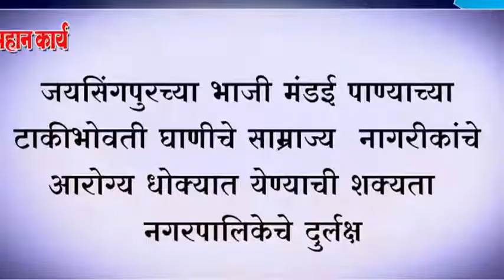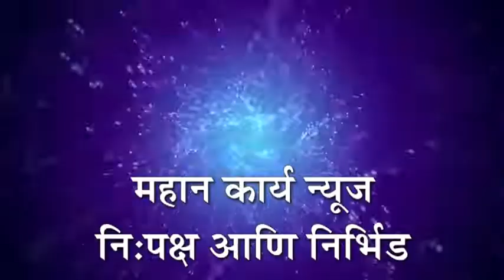जयसिंगपुरच्या भाजी मंडई पाण्याच्या टाकीभोवती घाणीचे साम्राज्य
जयसिंगपुरच्या भाजी मंडई पाण्याच्या टाकीभोवती घाणीचे साम्राज्य ; नागरीकांचे आरोग्य धोक्यात येण्याची शक्यता ; नगरपालिकेचे दुर्लक्ष